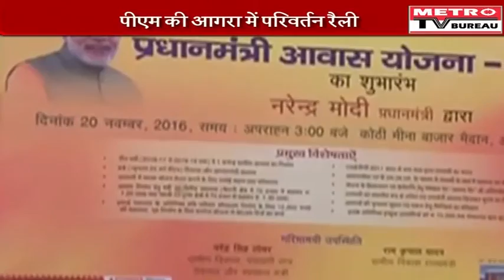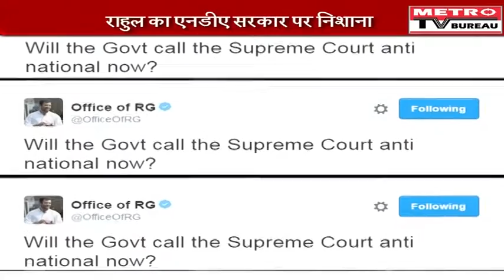Patna-Indore Express tragedy: Centre announces Rs 3.5 lakh ex-gratia for kin of deceased